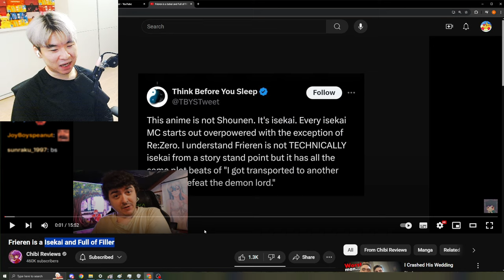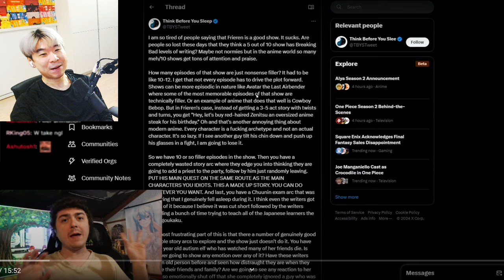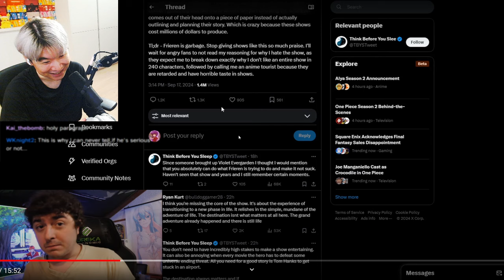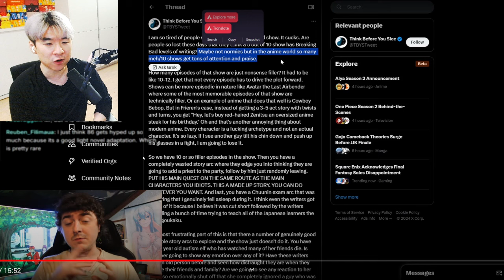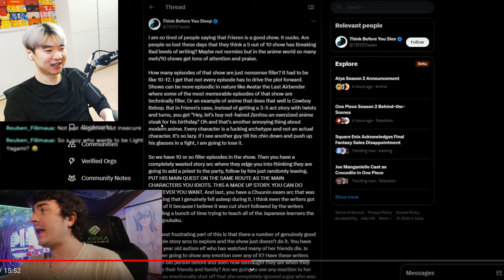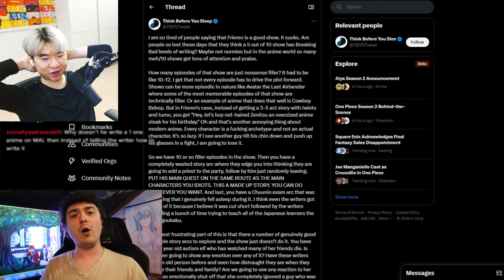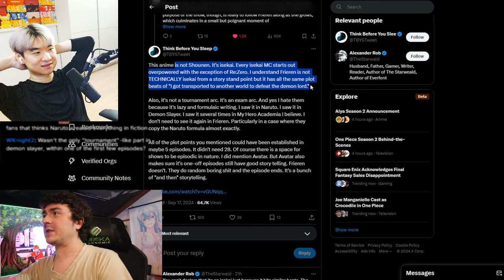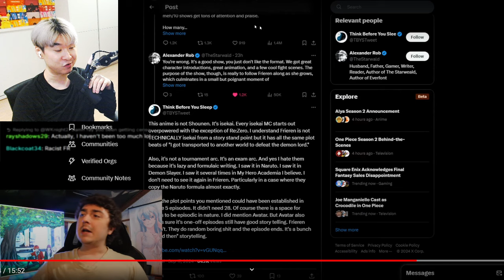Frieren is a Isekai and COPIES NARUTO 😂🤣 | Reacting to Chibi